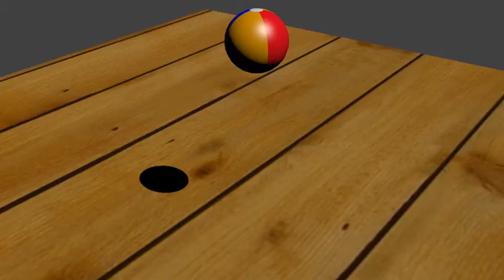blender ball bounce